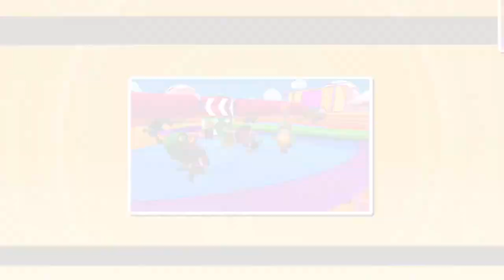WHAT AM I PLAYING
Hey Gamers! Feel free to browse around and check out the latest videos and see what's goin on! Welcome to the Pack!